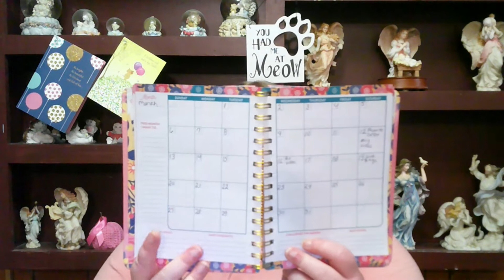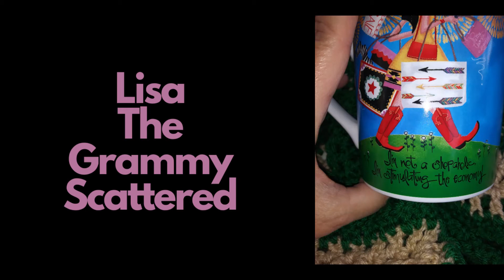It's All About Coffee Mugs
In this video I will show my yarny friends favorite coffee mugs.

Live With Connie Weekly Schedule:
Monday at 11:30am cst
Wednesday at 7pm cst
Saturday at 1pm cst

Coffee with Connie Weekly Schedule:
Thursday at 9am cst

Connie Langley
151 S 11th St.

Amazon Wishlist:

Deanna McFarland